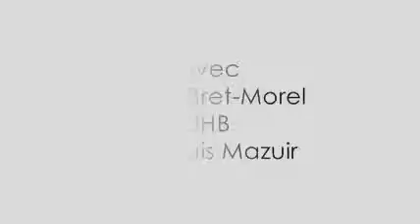Jacques Halbronn Débat Sur Les Bases De L'astrologie avec Serge Bret Morel, Lyon